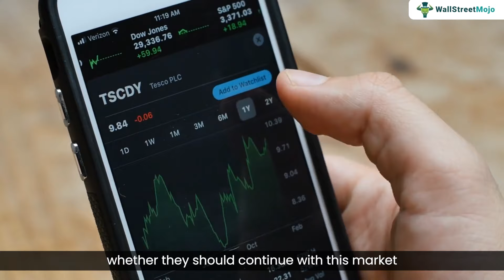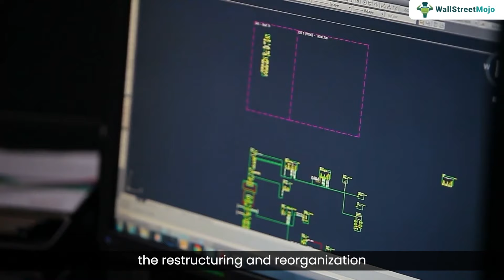A Guide to Investment Banking on Restructuring and Reorganization | Part 11 | WallStreetMojo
Welcome to WallStreetMojo's newest course overview video on Investment Banking focusing on Restructuring and Reorganization! 🚀💼

In this comprehensive course, we dive deep into the strategies, tools, and techniques essential for navigating the complex landscape of restructuring and reorganization in the world of investment banking. Whether you're a seasoned professional looking to enhance your skills or a newcomer eager to learn from industry experts, this course is designed to equip you with the knowledge and insights needed to succeed.

Key topics covered in this course include:

Understanding the fundamentals of restructuring and reorganization 📊
Analyzing financial statements and performance metrics 📈
Implementing strategic restructuring plans 📉
Negotiating deals and transactions 💰
Managing risks and regulatory challenges ⚖️
Join us on WallStreetMojo as we explore the dynamics of investment banking in the context of restructuring and reorganization, empowering you to make informed decisions and achieve your financial goals.